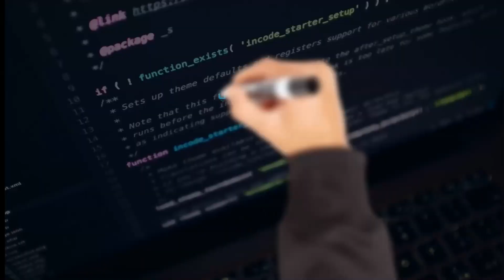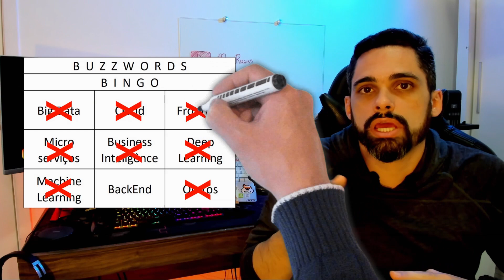Arquitetura de Soluções - Qual a Função? Como tornar-se um arquiteto?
arquiteturadesoluções arquiteturadesoftware engenhariadesoftware Saiba a diferença entre a Arquitetura de Soluções, a Arquitetura de Software e a Engenharia de Software.

Entenda tamém, como torna-se um arquiteto de soluções e veja dicas muito importantes se você quer seguir essa carreira.